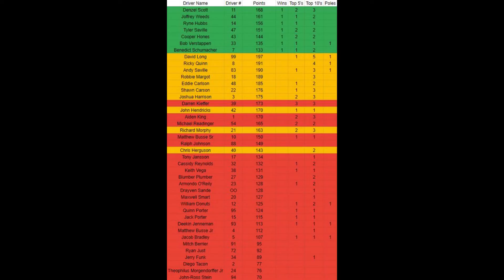ARCS Subway Eat Fresh 60 at ISM Raceway | Season 3 Race 7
This is the seventh race of the third season of the Adrenaline Racing Cup Series.